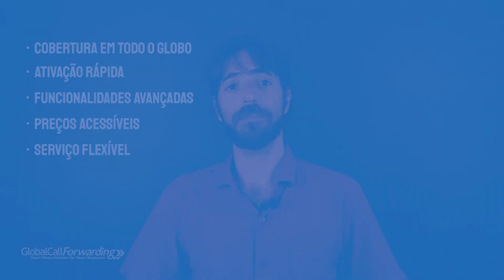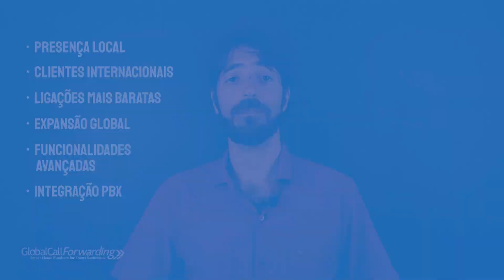O que são Troncos SIP?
Neste vídeo vamos ver de que maneira troncos SIP funcionam e como obter esse tip ode serviço.

Tronco SIP é um serviço de telefonia baseado na núvem. Troncos SIP enviam sinais de voz unificados através de uma conexão de internet.

E por isso esses troncos conseguem suportar múltiplos canais SIP.

E caso você já tenha um sistema ou equipamento PBX ainda é muito fácil de integrar nossa rede de telefonia

Então, porque você deveria obter serviços de tronco SIP? Aqui vão algumas razões:
- Cobertura em todo o globo
- Ativação rápida
- Funcionalidades avançadas
- Preços acessíveis
- Serviço flexível

Para ter um tronco SIP através da Global Call forwarding, você pode:

Comprar troncos SIP online diretamente em nosso website na página Outbound Call

Isso leva cerca de 5 minutos e o serviço pode ser ativado instantaneamente

Visite Global Call Forwarding.com para saber mais!

TIMESTAMPS:
00:00 Intro
00:16 O que são troncos SIP ?
00:59 Benefícios de se utilizar um tronco SIP
01:26 Funcionalidades e Serviços
01:49 Benefícios de um número de telefone virtual
02:21 Como posso comprar troncos SIP?